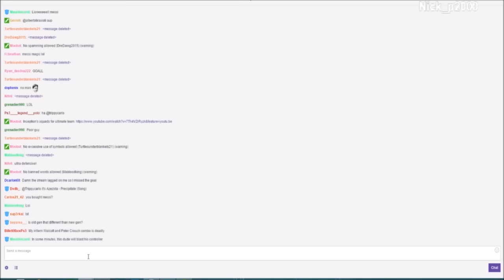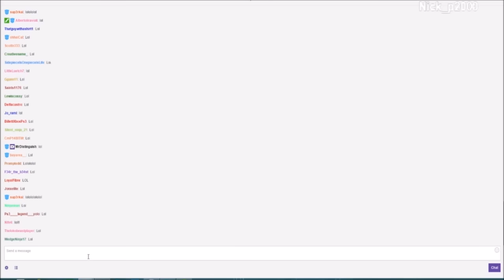PEW PEW LOLS - FIFA 15 FUNNY MOMENTS!